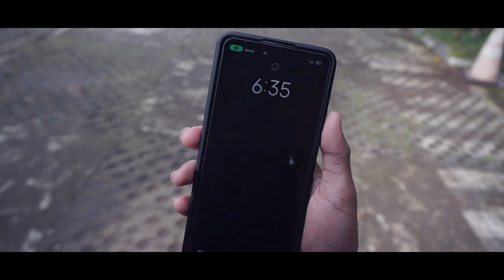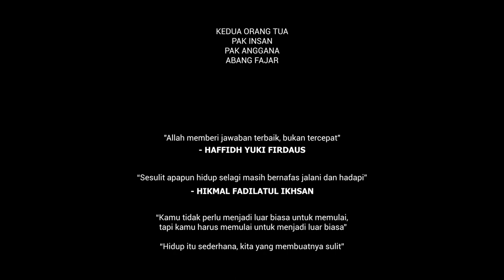DEPRESIONCE - Short Movie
Hai Guys!
Kali ini kita membuat sebuah film pendek yang berjudul DEPRESIONCE. Film ini menceritakan mengenai seorang anak bernama Raja yang mendapat perlakuan buruk di sekolahnya yaitu perundungan. Raja merupakan seorang anak introvert yang menjadi korban bully teman temanya di sekolah. Lalu apa yang akan Raja lakukan kedepannya? Simak sampai habis.

CAST :
Raka Eka Saputra
Faiz Faidhan Nugraha
Rafa Alea Eka Putra
Shakira Prihandini Putri
Mufid Faiz Fajrurohman
Muhammad Rizwan Firdaus
Nazka Yasir Al Manpaluthi
Rafli Deprilialdi
Aabidah Aliyah

DIRECTOR : Aabidah Aliyah

PRODUCER : Haffidh Yuki Firdaus

SCRIPT WRITER :
-Aabidah Aliyah
-Haffidh Yuki Firdaus
-Rafli Deprilialdi

EDITOR : Rafli Deprilialdi

DIRECTOR OF PHOTOGRAPHY : Rafli Deprilialdi

CAMERA PERSON : Siska Nur Azahra

SOUND RECORDIST : Hikmal Fadilatul Ikhsan

MAKEUP ARTIST : Indriyani Novita Sari

CASTING DIRECTOR : Haffidh Yuki Firdaus

DOKUMENTASI :
-Indriyani Novita Sari
-Siska Nur Azahra
-Rhafi Romadona Akbar